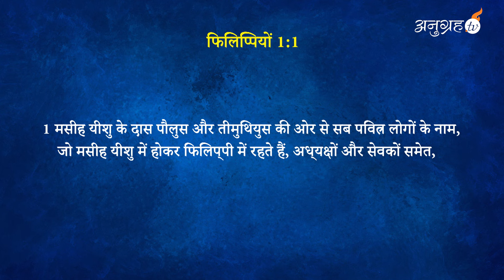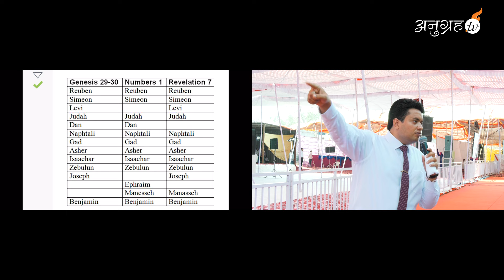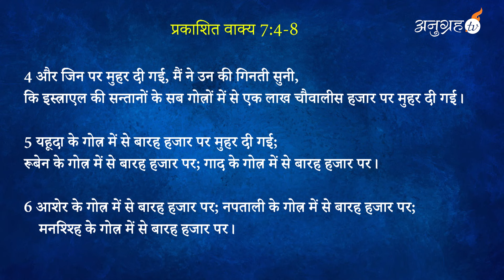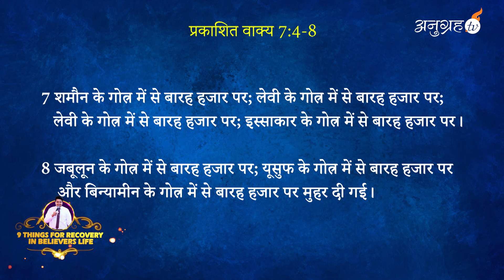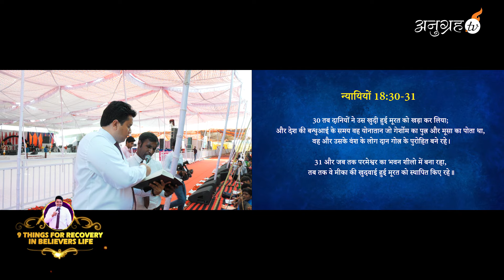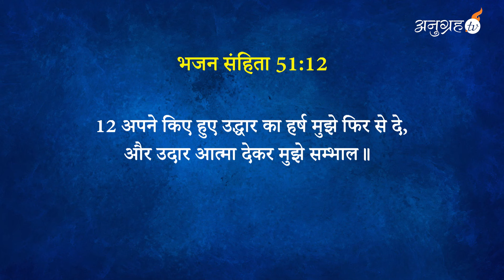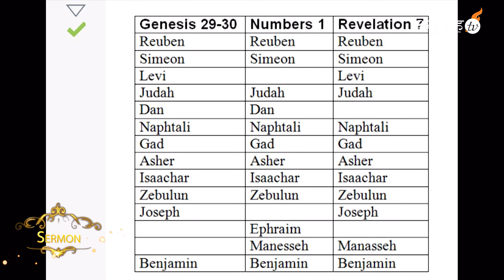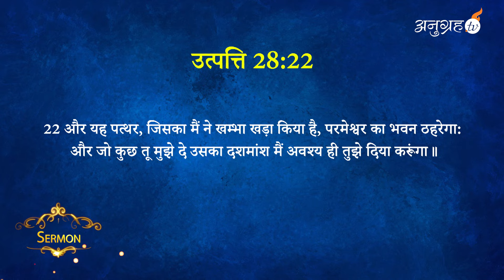PART-4 || 9 THINGS FOR RECOVERY IN BELIEVERS' LIVES - SERMON || APOSTLE ANKUR YOSEPH NARULA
Man of God gave his message on another two points of recovery in a believer's life.
You have to meditate and keep these points in your life, the devil is going to be troubled in Jesus' name!!! - apostle Ankur Yoseph Narula